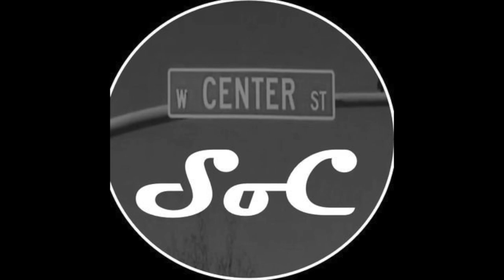(South Of Center cover) The Black Keys - Lonely Boy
South of Center is a band from Omaha Nebraska comprised of 5 members who just love playing music.  Genre is all over the place, but thats what we love most about playing together.

South Of Center will not profit in any way from the posting of this video, it is simply meant to share and pay tribute to a great song.

We welcome all comments. good and bad.